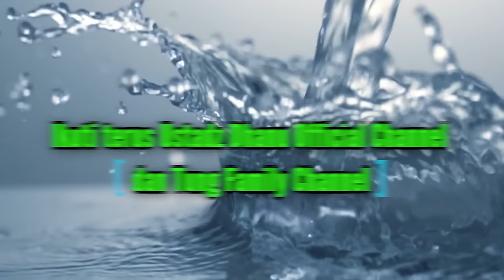INGAT KESALAHAN MU, BUKAN KEBAIKAN MU | Belajar Tauhid bareng Ust. Dhanu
Bismillahirrahmanirrahim, Assalamualaikum Wr. Wb.,
Para sahabat beriman dimanapun berada...

Dalam vlog kali ini, guru kita tercinta Ustadz Dhanu menjawab berbagai pertanyaan terkait dengan Muhasabah atau Introspeksi Diri. Muhasabah merupakan sesuatu yg dilakukan seorang Muslim untuk mengingat-ingat kesalahan-kesalahan dan dosa yg pernah diperbuat. Tujuan dari ber-muhasabah sendiri adalah, untuk menyadarkan diri akan masih banyaknya dosa, menyadari pentingnya untuk memohon ampun, serta bertaubat dan memperbaiki kesalahan - kesalahan tersebut.

Berdasarkan pengamatan akhlak, Ustadz Dhanu menjelaskan mengenai analisa beliau terkait akhlak seseorang yg menyebabkan berbagai penyakit. Jika segala musibah dan penyakit yg menimpa kita adalah disebabkan karena dosa-dosa kita, maka menyadari dan memperbaiki kesalahan merupakan salah satu kunci dalam menjalani kehidupan, untuk menghindari terjadinya musibah pada diri kita dan tentunya mewujudkan kehidupan yang di Ridhai Allah SWT.

Simak video ini sampai selesai semoga mendapat manfaat untuk meningkatkan keimanan dan ketaqwaan kepada Allah SWT.

Di Follow ya... cuma ini aja akunnya...

Klinik Ustadz Dhanu
     Jl. Tebet Barat VIII No.45, RT.4/RW.4, Tebet Barat,

Klinik Ustadz Dhanu JOGYA
    Jl. wijilan No. 27 B, Panembahan, Kraton
     Yogyakarta 55131
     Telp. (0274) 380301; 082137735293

Ustadz Dhanu menjelaskan berbagai permasalahan manusia sesuai dengan Syariah, berdasarkan akhlak mereka sendiri, merujuk pada ayat Al-Qur'an berikut ini:

Ash-Shura ayat 30:
وَمَآ اَصَابَكُمْ مِّنْ مُّصِيْبَةٍ فَبِمَا كَسَبَتْ اَيْدِيْكُمْ وَيَعْفُوْا عَنْ كَثِيْرٍۗ
Dan musibah apa pun yang menimpa kamu adalah disebabkan oleh perbuatan tanganmu sendiri, dan Allah memaafkan banyak (dari kesalahan-kesalahanmu).

Ikuti juga Channel Ustadz Dhanu di  @Ustadz Dhanu - Official Channel

Klinik Ustadz Dhanu

{0} YOGYAKARTA
Jl. Wijilan No.27B, Panembahan, Kecamatan Kraton, Kota Yogyakarta, Daerah Istimewa Yogyakarta 55131

Ustadz Dhanu's Clinic "Bengkel Hati"